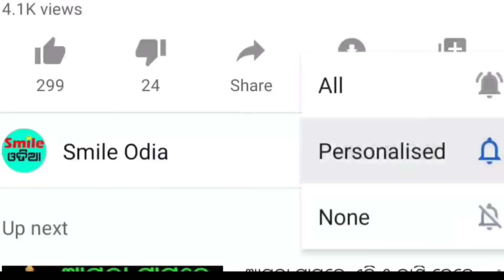TODAY Breaking News || 13 April 2024 || Nabin Patnaik New scheme Kalia jojana name list